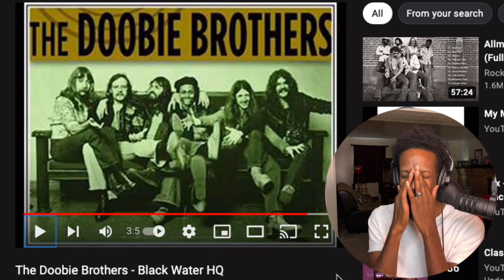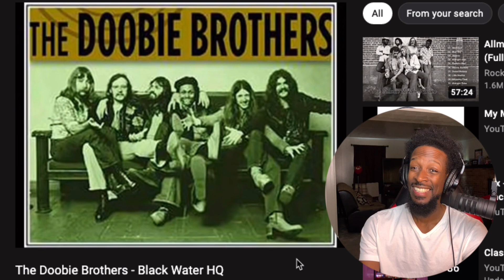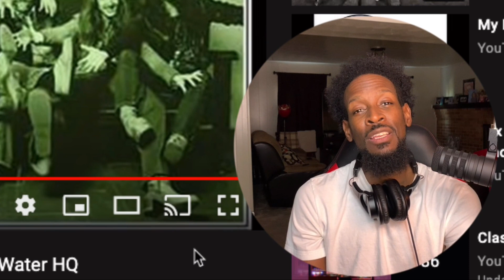FIRST TIME HEARING The Doobie Brothers - Black Water | Reaction